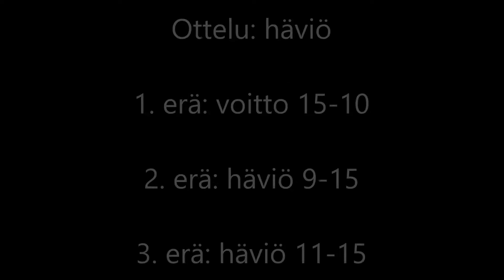JySS Buugi Juniorisuliscup Puhakka vs. Seijari – sulkapallo badminton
JySS Buugi Juniorisuliscup 2. osakilpailu 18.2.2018. Badminton kaksinpeli B lohko: Puhakka vs. Seijari. Ottelu: häviö. 1. erä 15-10, 2. erä 9-15 ja 3. erä 11-15. Toinen erä 6:11. Kolmas erä 12:12.

Buugi Liikunta- ja Hyvinvointikeskus - Panda lakukisa.

Sulkapallo kaksinpeli B lohkon lopputulokset:
1. Justus Seijari
2. Aapo Puhakka
3. Jiro Immonen
4. Kaarlo Kurjenniemi